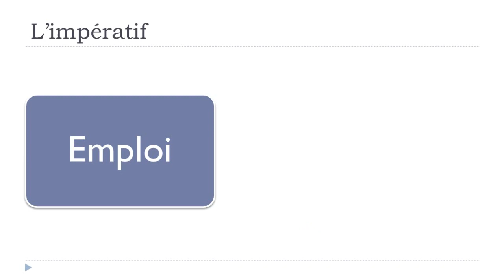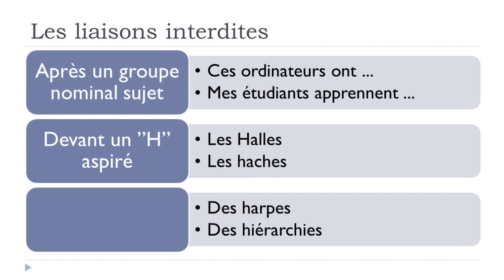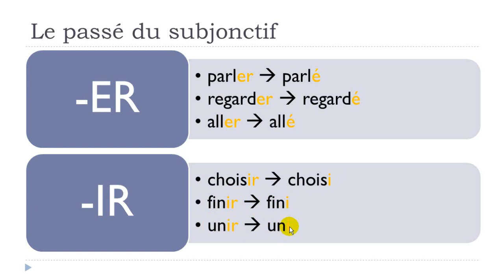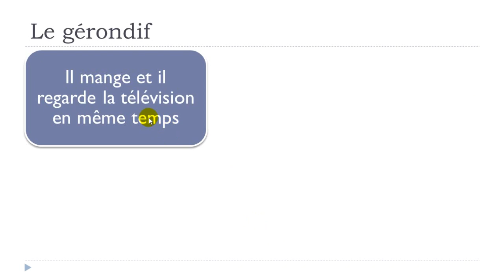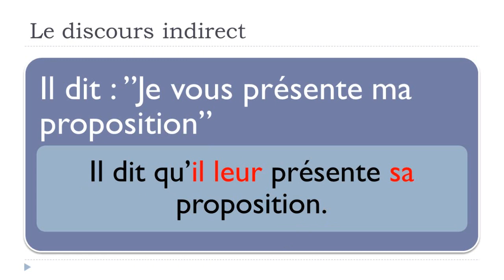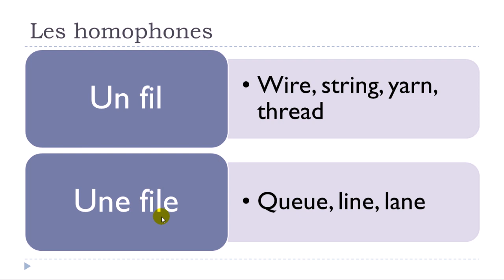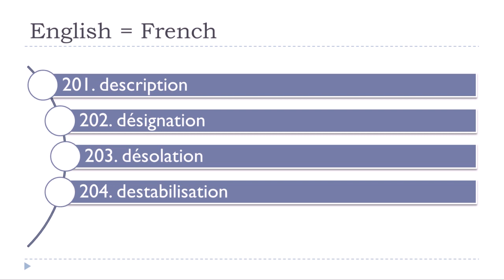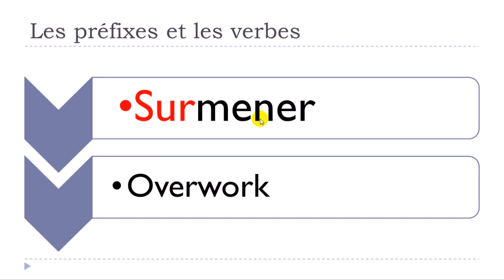تعلم اللغة الفرنسية في 6 أيام # 4